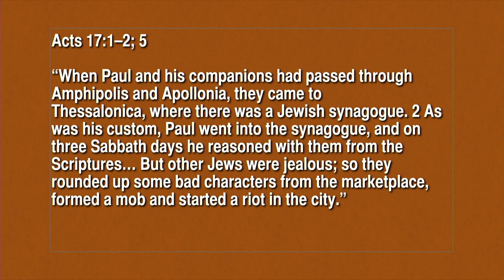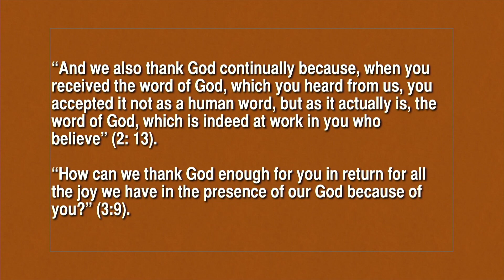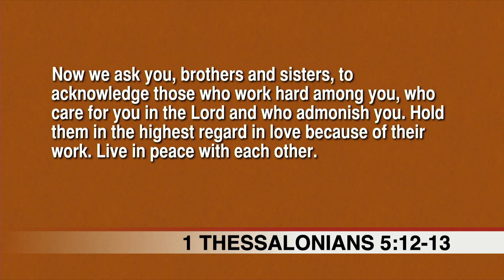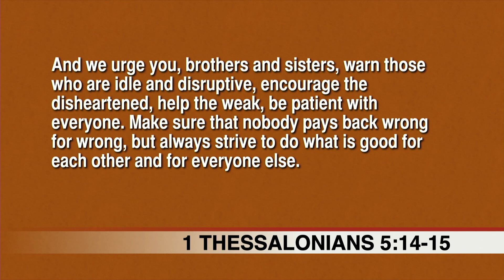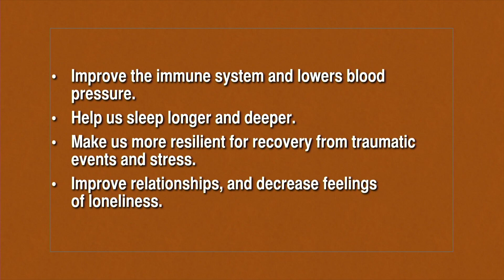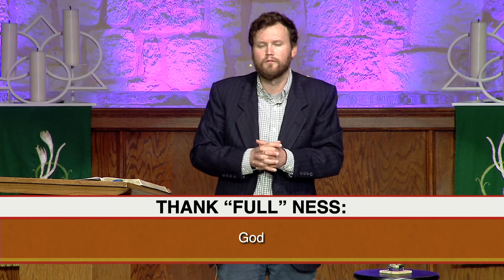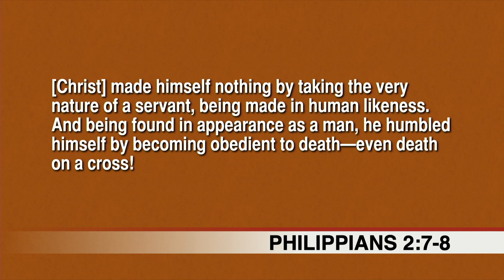Bible Class: Thanking it Through (Week 1)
Paul is clear that we should “give thanks in all circumstances” (verse 18). There is not a moment in our lives when we have nothing to be thankful for. When we do not live thankfully, we are outside of God’s will and are, as Paul says in verse 19, of quenching of the Spirit.